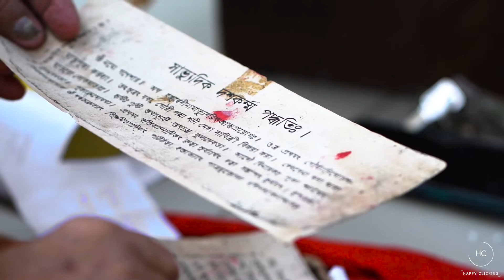ফিল্মি পরিচয়, ভালোবাসার পরিণয়...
মিথিলা আপু আর শোভনদার পরিচয়টা কিছুটা ফিল্মি, কিছুটা একেবারেই অপ্রত্যাশিত। এক ডিপার্টমেন্টে জয়েন করার কথা থাকলেও কোনো এক কারণে অন্য ডিপার্টমেন্টে জয়েন করে মিথিলা আপু। গল্পের শুরুটা ঠিক মনের মতো না হলেও সেই জায়গা থেকেই পেলেন মনের মানুষটাকে। যার সাথে মন খুলে কথা বলা যায়, সব পাগলামি ভাব যেন তার কাছে এসেই প্রেমের ভাবসম্প্রসারণে রূপ নেয়। শোভন দাদার সাথে প্রথম ডিউটি করতে এসে যেখানে মনে হয়েছিলো এই মানুষের সাথে ডিউটি ইম্পসিবল, সেই মানুষটার সাথেই সংসার নামক ডিউটিতে বাঁধা পড়লেন আজীবনের জন্য। দুজনেরই অগাধ বিশ্বাস, বোঝাপড়া আর ভালোবাসায় ছায়া হয়ে একজন আরেকজনের পাশে থাকবেন আজীবন ।
শ্রীহট্ট শহরটা আমাদের খুব পছন্দের, সেখানেই পেয়ে গেলাম পছন্দের এই যুগলের দুই থেকে এক হবার দারুণ এই গল্পটা! সেইসাথে স্বাক্ষী হয়ে রইলাম বিদ্ধিস্নান থেকে বাসি বিয়ে পর্যন্ত মিথিলা-শোভনের বিশেষ দুই দিনের।